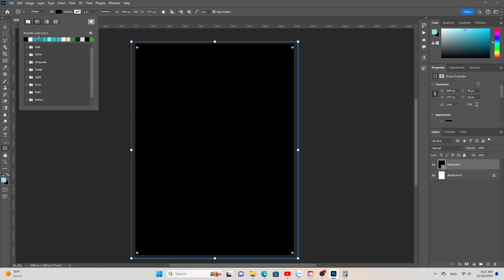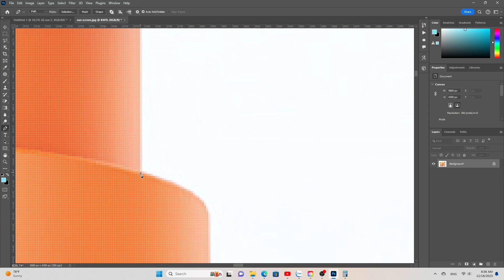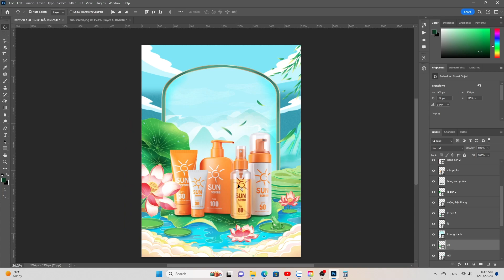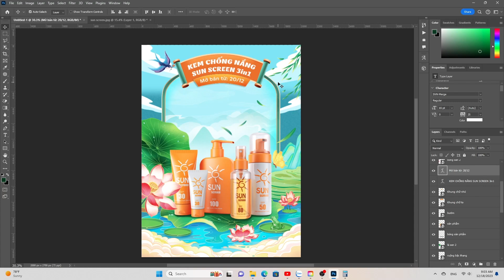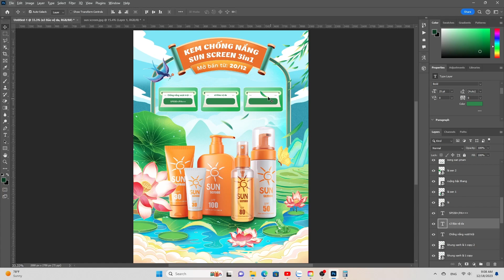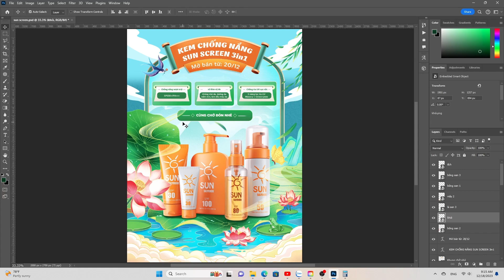THỜI TIẾT KIỂU GÌ ĐÂY? - Poster Design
THỜI TIẾT KIỂU GÌ ĐÂY? Nắng nóng còn oi bức nữa chứ, các bạn có ai giống mình không? Vừa mở máy lạnh vừa ngâm chân vô thau nước mới chịu nổi nhiệt. :)))

Cảm ơn các bạn đã luôn theo dõi kênh !!!
Kênh vừa thành lập, nếu có gì chưa hài lòng mong mọi người thông cảm và góp ý giúp mình nha. Mình sẽ cố gắng cải thiện các video tiếp theo.